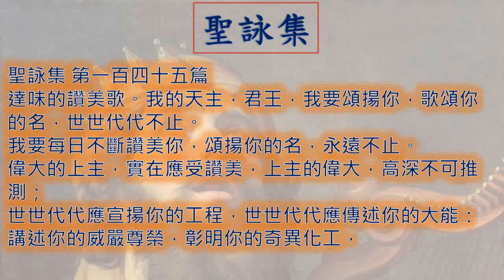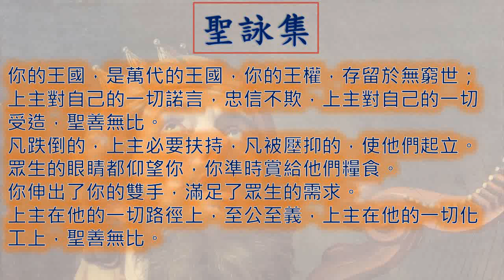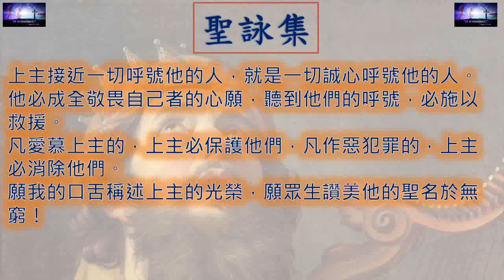聖詠145章 Psalms 一日一章聖經 Psalms145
廣東話 粵語 聖詠集 第 一百四十五 章  Psalms Chapter 145